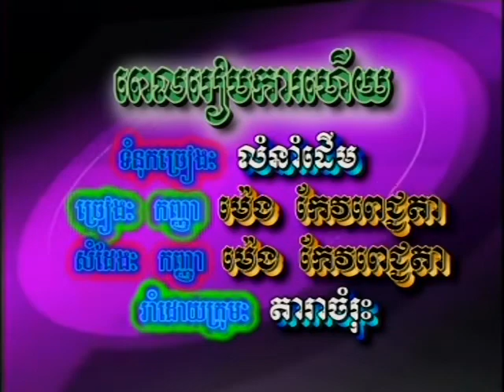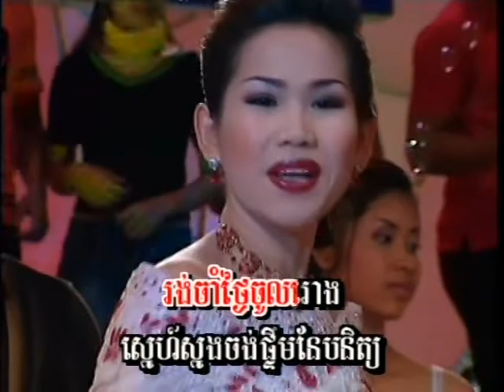Reymeas dvd vol 06 10 karaoke Song